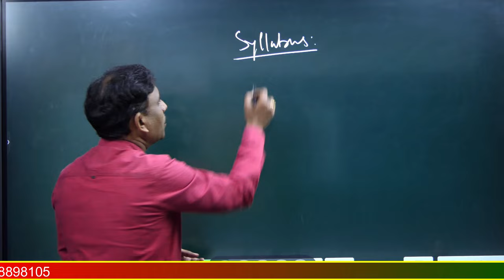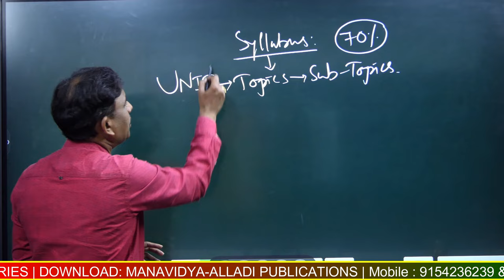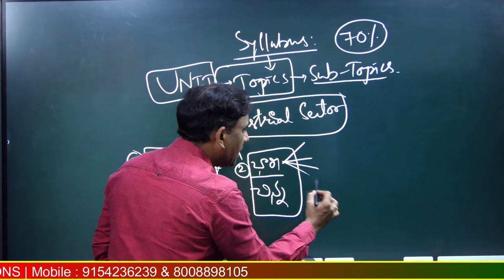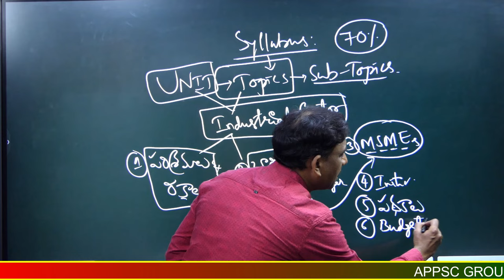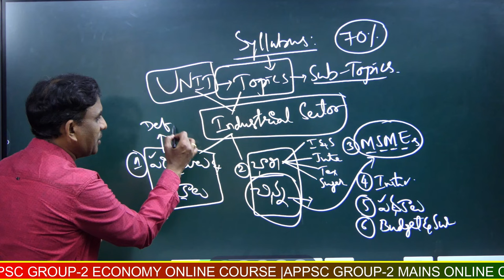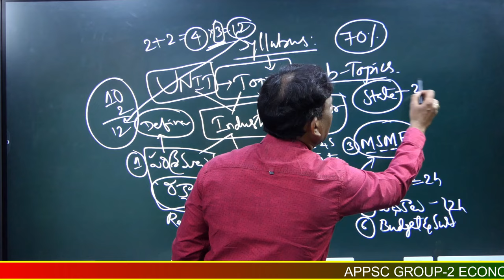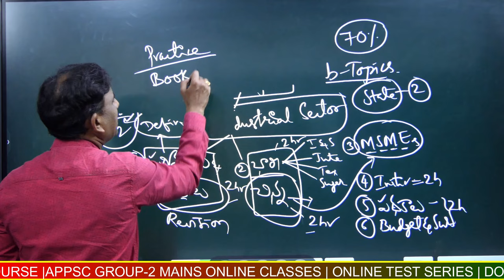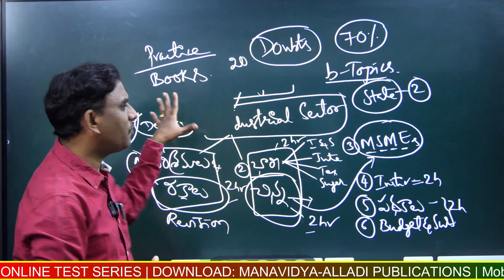ఎకానమీ ఎంత చదివినా సిలబస్ పూర్తీ అవడం లేదా? అయితే ఇలా చేయండి | Dr. Alladi Anjaiah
APPSC Group -2 Economy by Dr. Alladi Anjaiah Video Course

Dr. Alladi Anjaiah